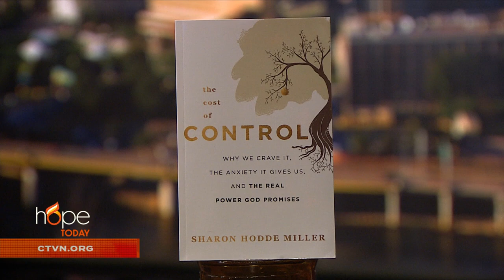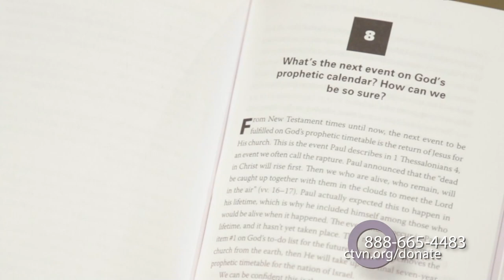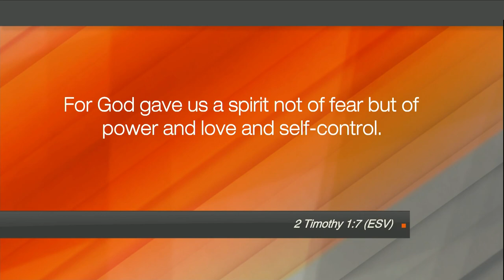Hope Today: Discover “The Cost of Control” and the real power God has given us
Author and teaching pastor Sharon Hodde Miller encourages us to give up our constant need for control by allowing the Holy Spirit to take control instead.

“The Cost of Control”